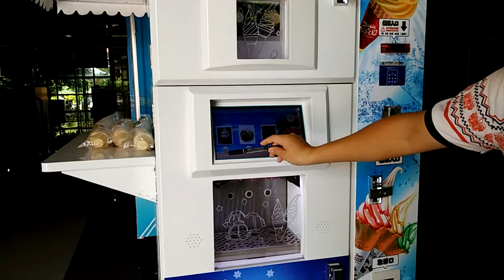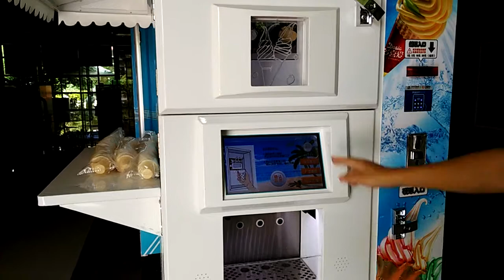冰淇淋机视频